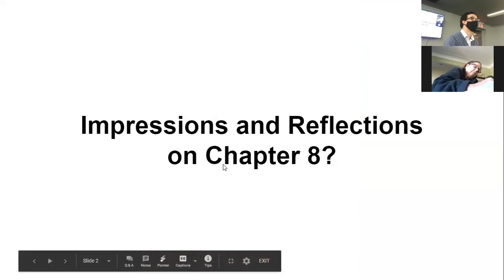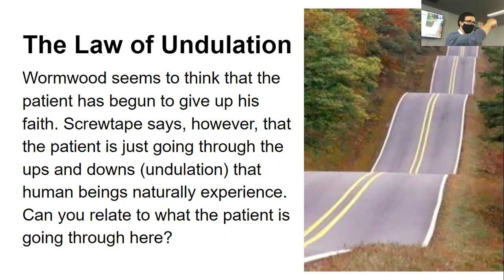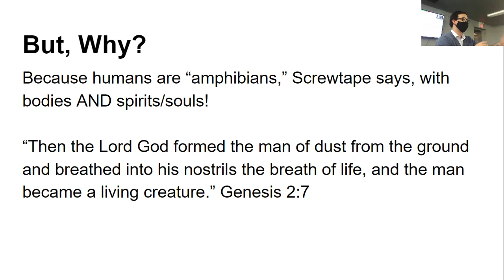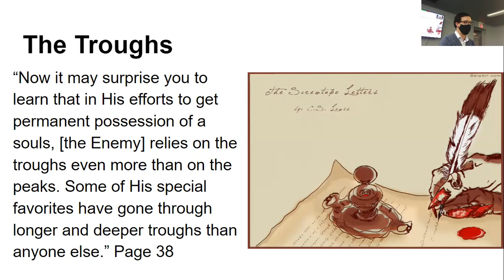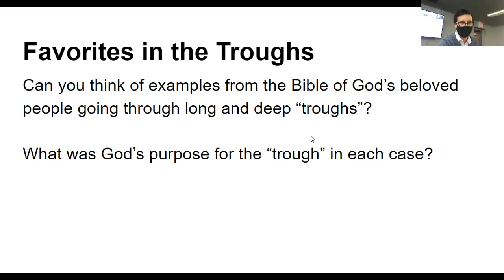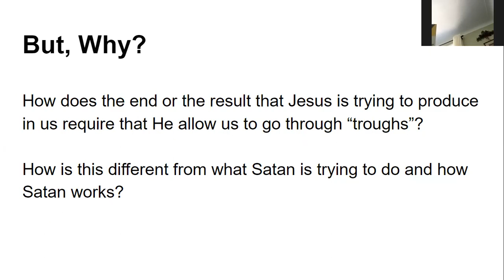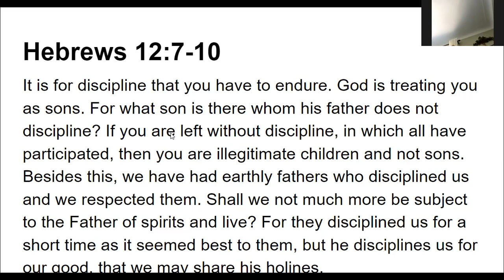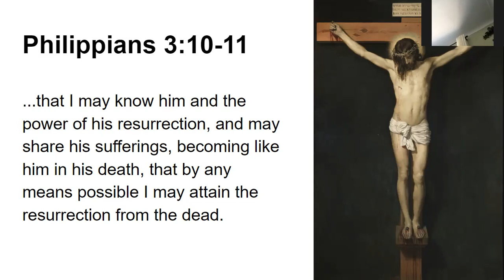Bible Study - November 3/4, 2020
Chapter 8 of the Screwtape Letters - Undulation, the ups and downs of life, and Jesus in the "troughs" with us!